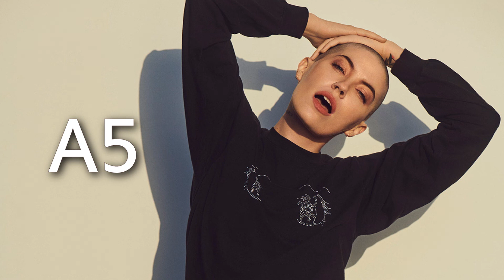[HD] Bishop Briggs Vocal Range (D3 - E♭6)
Sarah Grace McLaughlin, better known as Bishop Briggs, is a british singer and songwriter. The first song that I ever heard from her was "River", her most famous single, and because that song I decided to do this video. What a powerful voice! This video is an uptaded version.